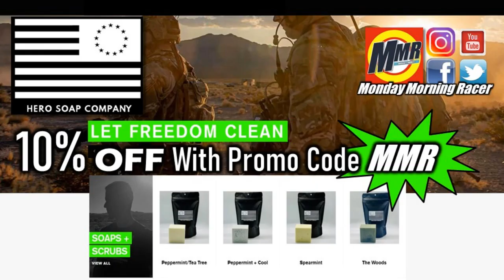Justin Ashley, NHRA Top Fuel Driver For Strutmasters, Interview With Monday Morning Racer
Monday Morning Racer talked with rising NHRA top fuel driver Justin Ashley for an interview over Zoom for DragracingTV (streaming on Roku for free).  In this interview we check in with Justin and see how business is going while under the Corona Virus lockdown.  Beyond that we chat on how the great start to 2020 is going, his stellar team's operation, and how he prepares for a launch on the starting line to cut those good lights.  Brought to you buy @Strutmasters.